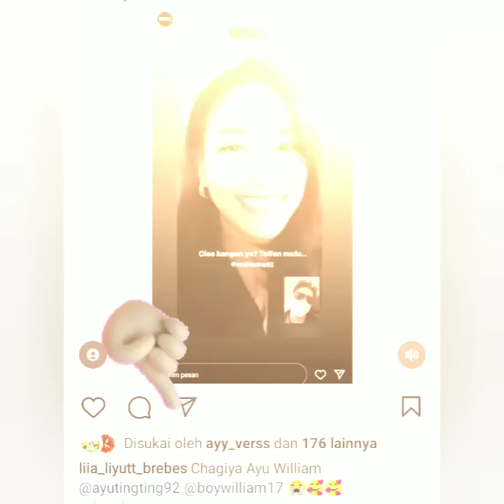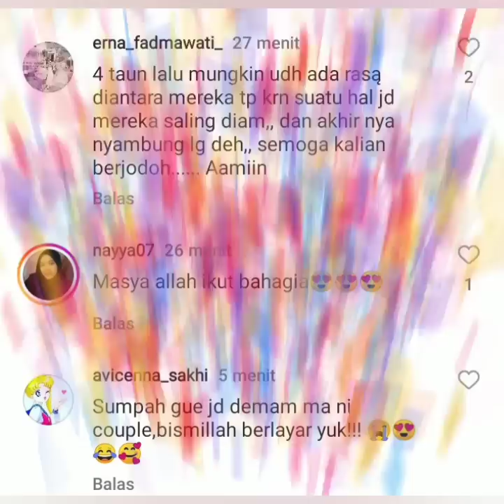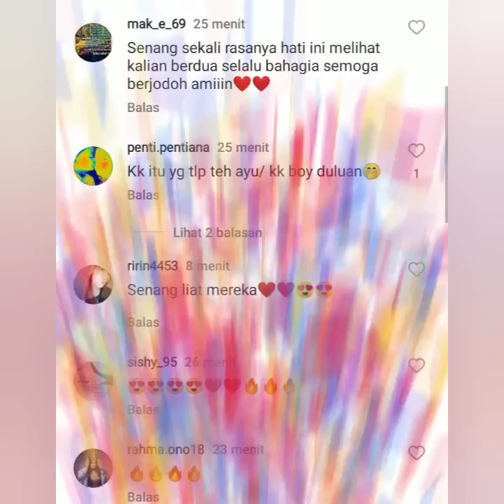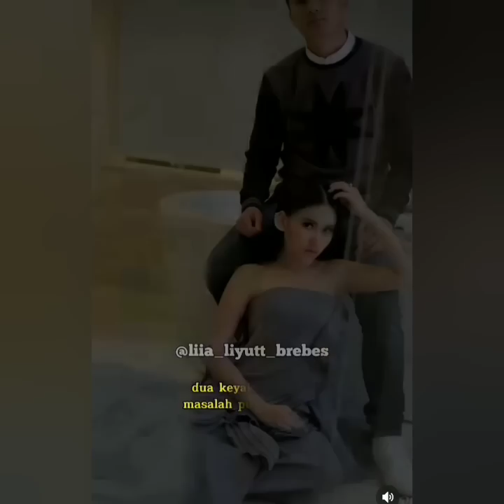BAPER SEJAGAT GAK ADA OB4T AYU TING-TING DAN BOY WILLIAM SALING KIRIM PESAN. COBA LIHAT INI